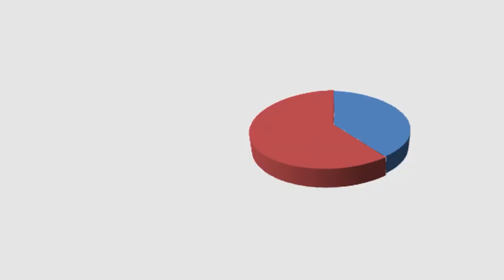ÚLTIMAS SEMANAS DE INSCRIPCIONES PARA EL PROGRAMA MUJERES JEFAS DE HOGAR 2023👀📢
La Ilustre Municipalidad de San Vicente en conjunto con el Servicio Nacional de la Mujer y Equidad de Género (Sernameg), informa que ya quedan las últimas dos semanas con inscripciones abiertas para postular al Programa Mujeres Jefas de Hogar (PMJH) para el año 2023.

📌 Postulaciones abiertas hasta el viernes 3 de marzo.

📌 Revisa los requisitos en gráfica adjunta.

📍 Inscripciones presenciales en la oficina número 11 de Dideco (ex Cantagallo), de lunes a viernes de 08:00 a 14:00 horas.

⁉️ Para consultas comunicarse al 📱 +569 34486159.